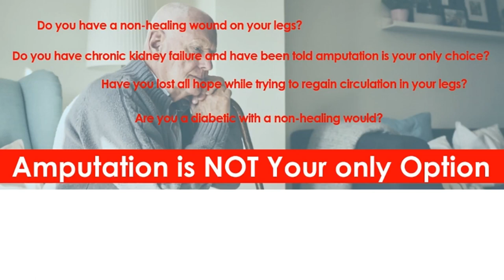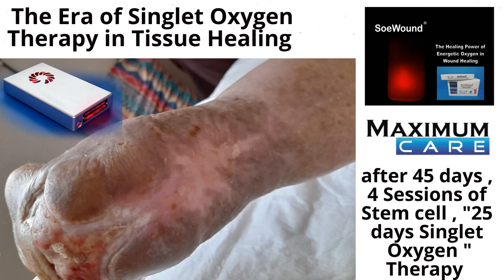CytoTes , the advances in wound healing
The Video show how regenerative medicine heal wound after gangrene